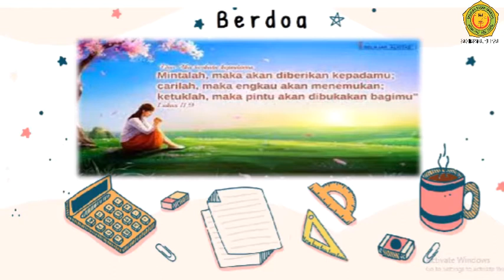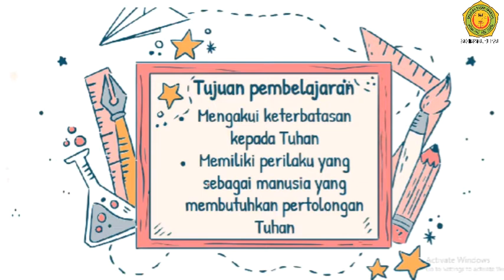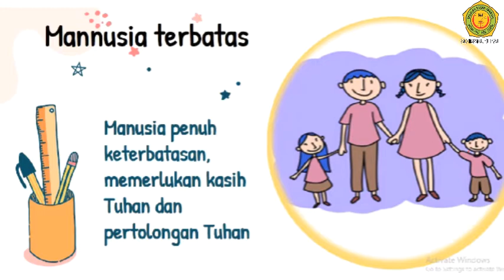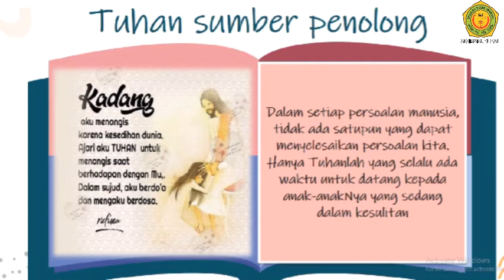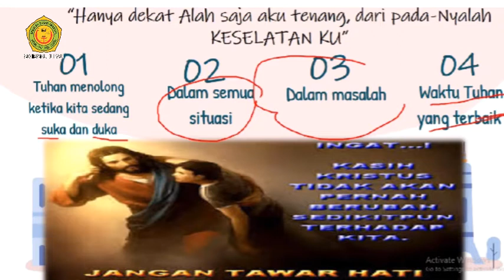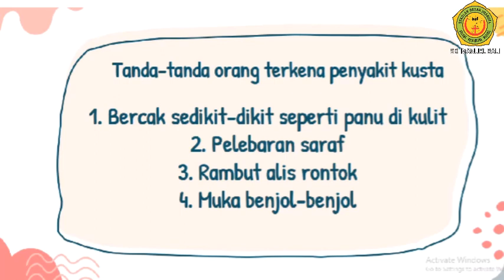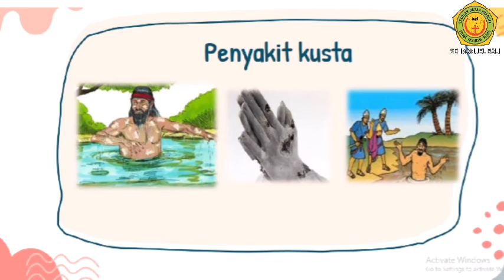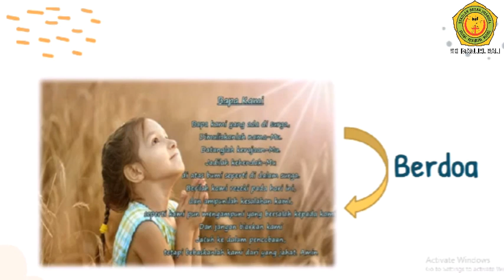KELAS 4 Agama Kristen (PB 3) "ALLAH PENOLONG YANG SETIA"